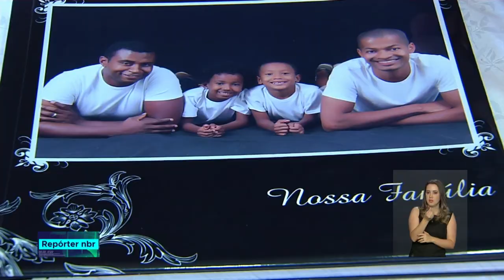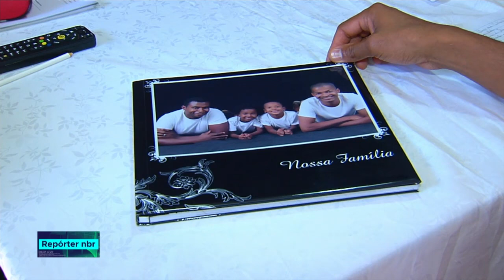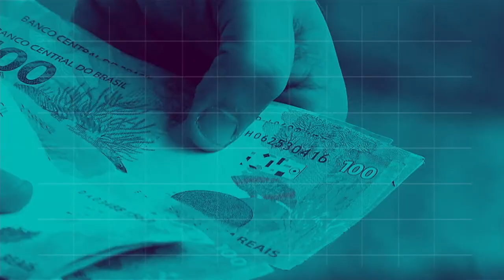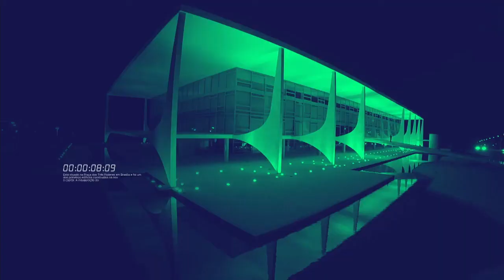BOLETIM REPÓRTER NBR 18h - 15 de agosto de 2018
REPÓRTER NBR 18h - 14.08.18:  Donos de propriedades rurais que ajudam a preservar o meio ambiente podem ser compensados por isso com o Pagamento por Serviços Ambientais. Veja também:  Mais de 60 vítimas de trabalho escravo e de tráfico de pessoas serão indenizadas pelo governo federal.